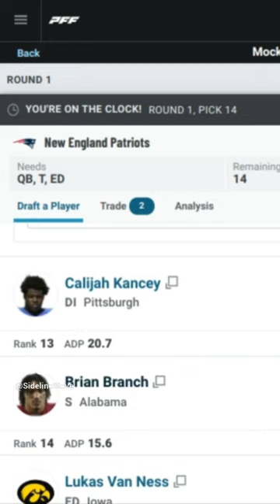The New England Patriots Select…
Inspirations Include:
AFunkyDiabetic, Billy Stephens, Bootleg Football, Get Gooder at Basketball, Motown Noah, Pro Football Focus, Rusty Buckets, Samuel Good, ThatFranchiseGuy, The Ringer, Thinking Basketball, Thinking Football